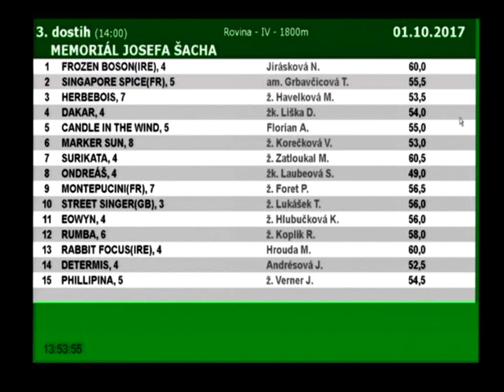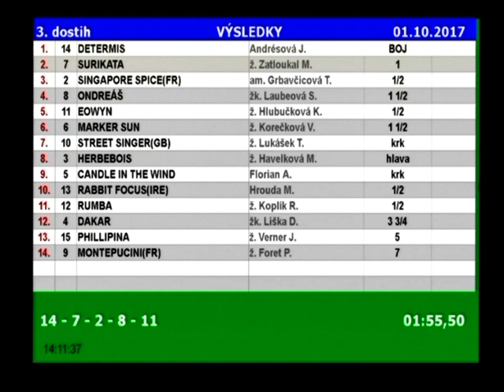MEMORIÁL JOSEFA ŠACHA